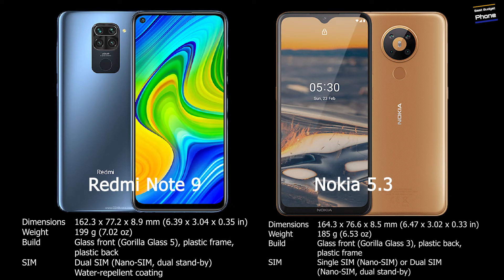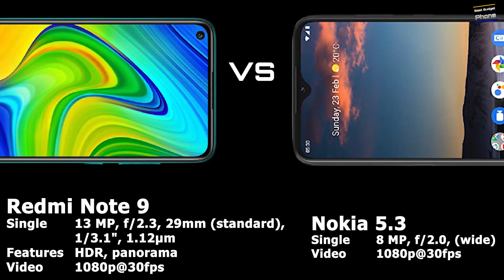Which One You Must Buy? Redmi Note 9 vs Nokia 5.3 Review | Best Budget Phone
In this video, we will share about Redmi Note 9 vs Nokia 5.3 Review. We will always provide the Best Budget Phone in the world.

The best budget phone channel and videos will always share the updated information about the best budget phone from all over the world.

We will share the honest review about best budget phone including below brands and models:

Motorola / Moto models: moto g power review of moto g8 plus , moto g8 power , moto g8 power lite , moto g9 , moto g9 play , motorola g8 plus , motorola g8 power lite

Xiaomi models: xiaomi note 9 pro , xiaomi redmi note 9 pro , redmi 9 , redmi note 9 , redmi note 9 pro , redmi note 9 pro max , redmi note 9 pro review and poco x3 review .

Realme models: realme 6 , realme 6 pro , realme 6i , realme 7 , realme 7 pro

Vivo models: vivo x50 pro , vivo y20 , vivo y20i , vivo y30

Oppo models: oppo a53 , oppo a12

We will keep updating the best budget phone for you!

For Audio For This Video